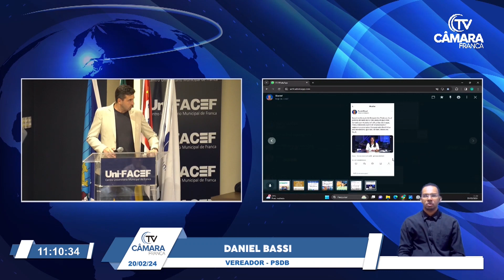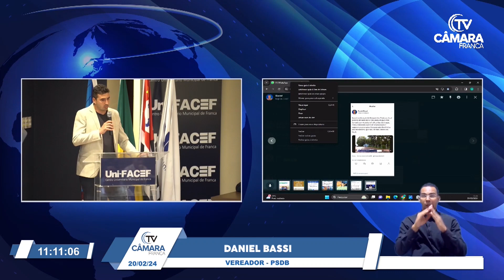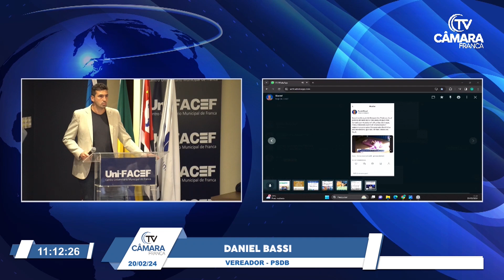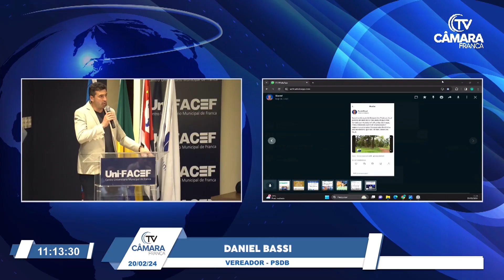Bassi cobra solução para abandono no Bosque dos Angicos